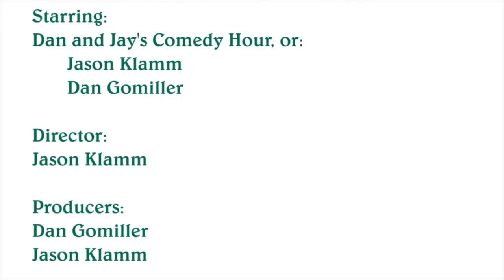Episode 7 - Dried Anchovy Things